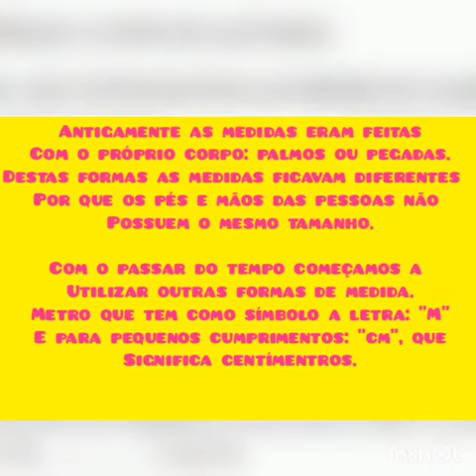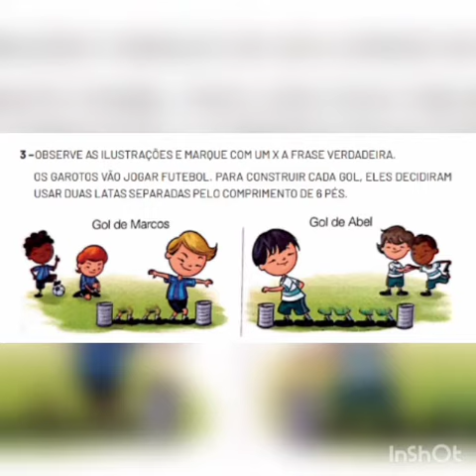PET Volume VI Semana 1 - 2° ANO Ensino Fundamental Matemática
Plano de Estudos Tutorados: Medidas.
Com Marisa Júlia Ferreira, professora na Escola Estadual João Dornas Filho, da cidade de Itaúna/MG.